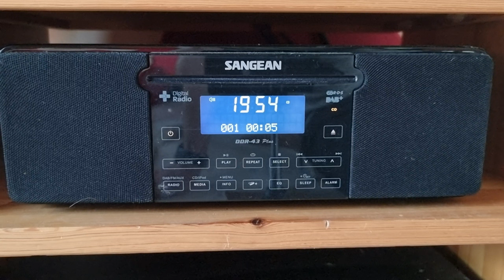Sound Action 221 - Playing CD